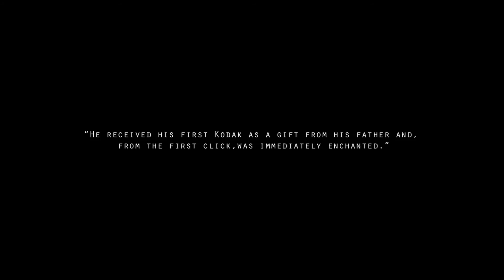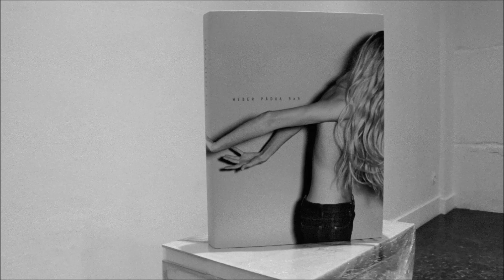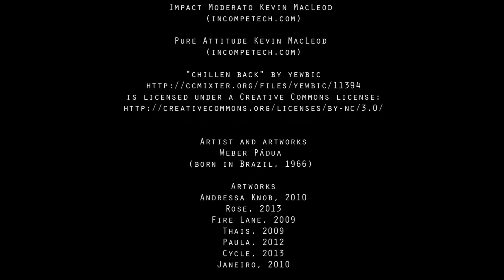Interview, Weber Pádua, 2013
The artist Weber Pádua interviewed during the launch of his new photograph book 5 x 5 in Paris, 2013.